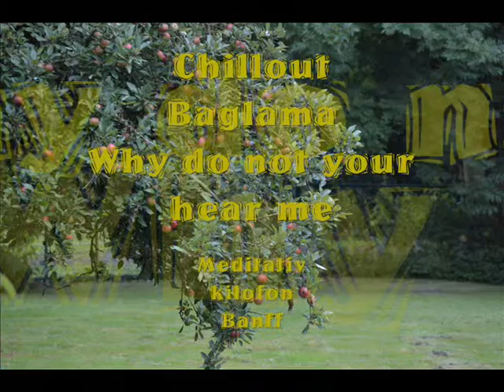Chillout Music Baglama - Why do not you hear me - Meditativkilofon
Titel: Why do not you hear me
Composer: Meditativkilofon
Arranged on Yamaha Tyros4